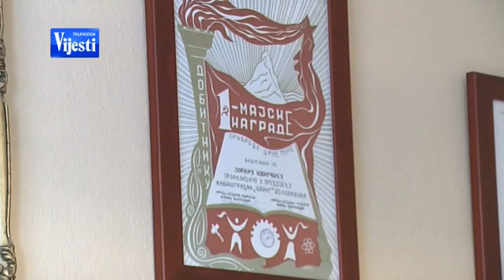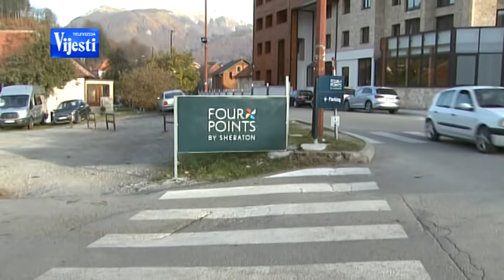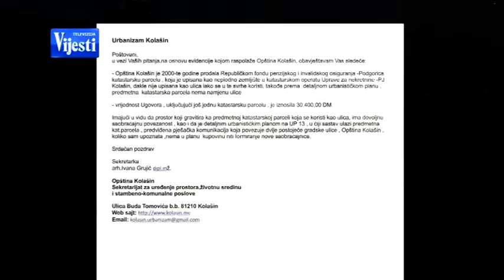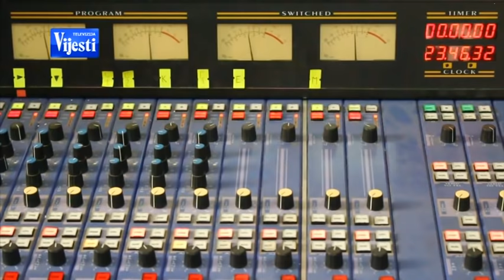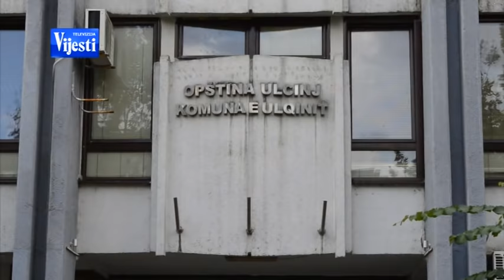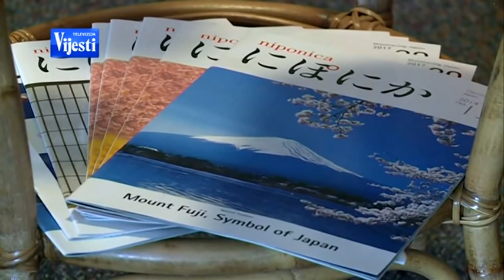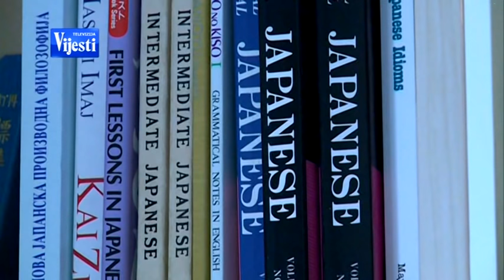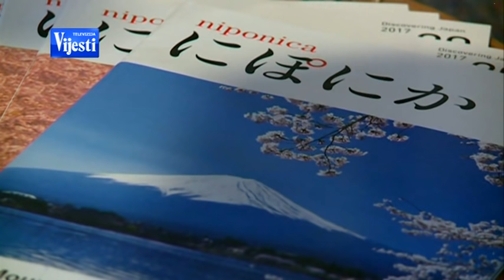BEZ GRANICA TV VIJESTI 13 11 2017